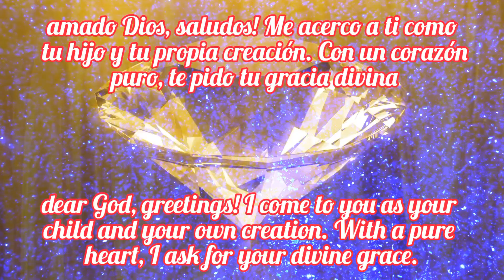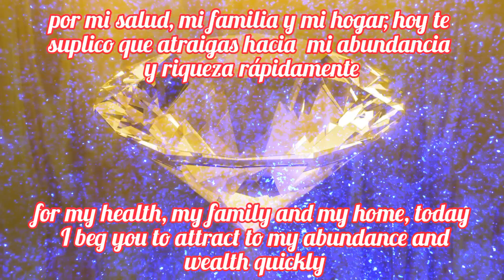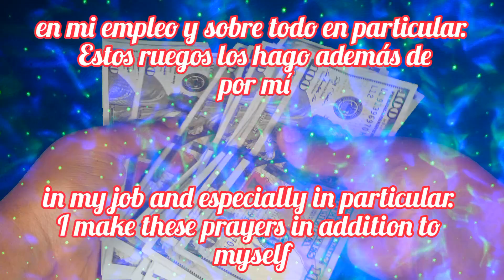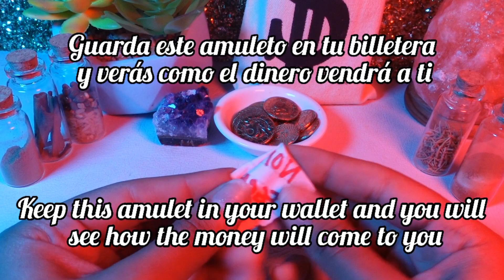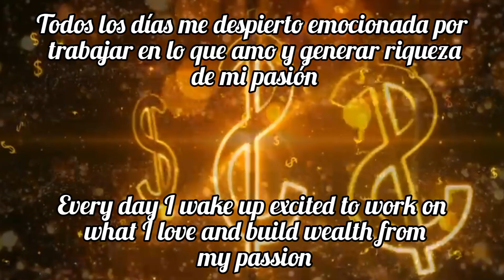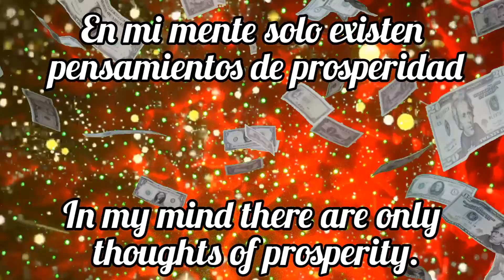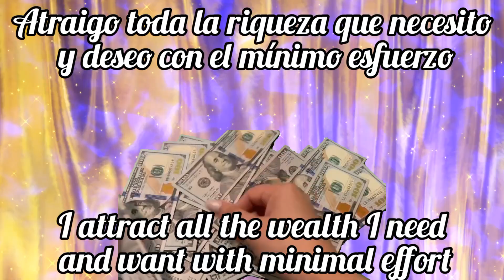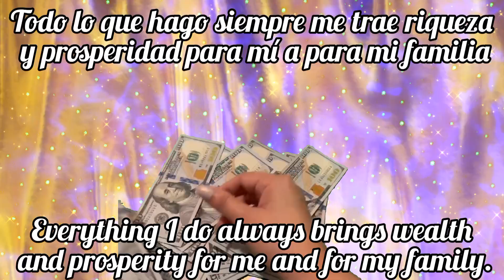Esta Oración Funciona Tan Rápido Que Asusta! ¡Dinero en 24 Horas!